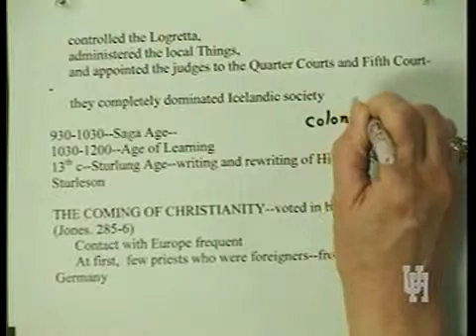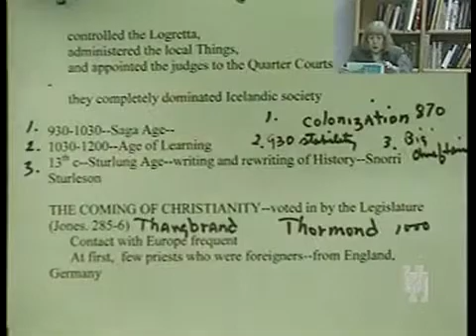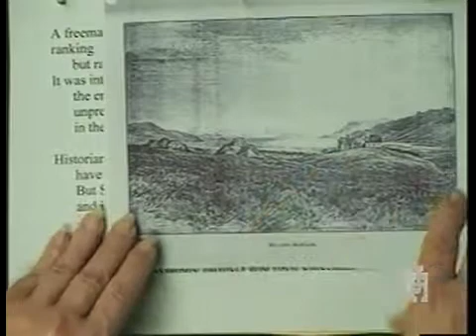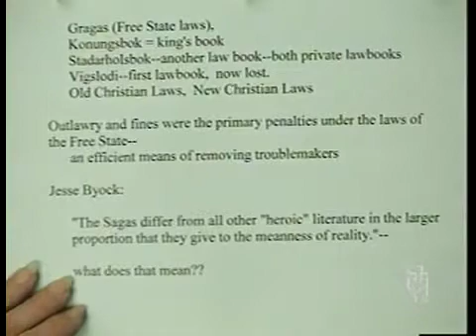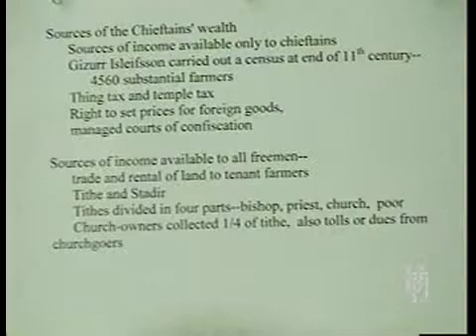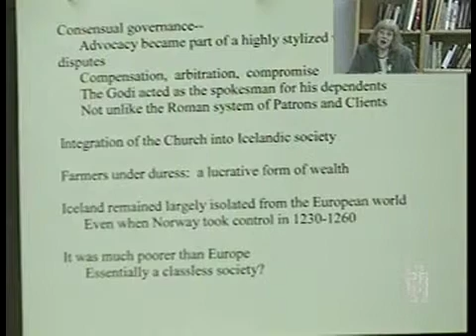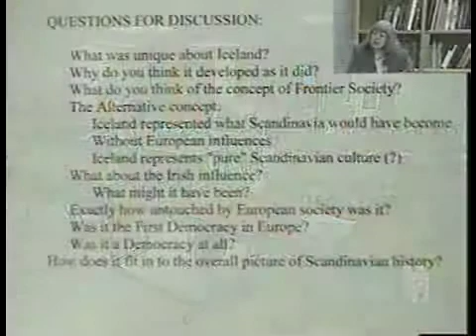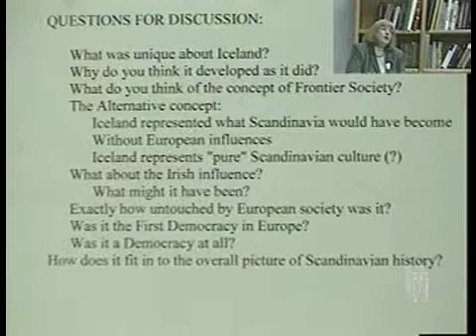HIST 4395 LECTURE 10B